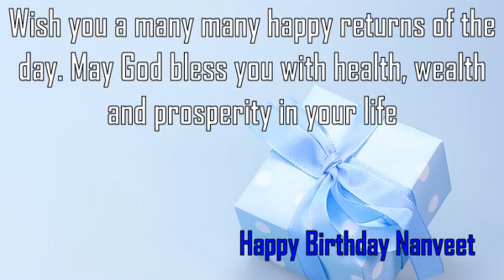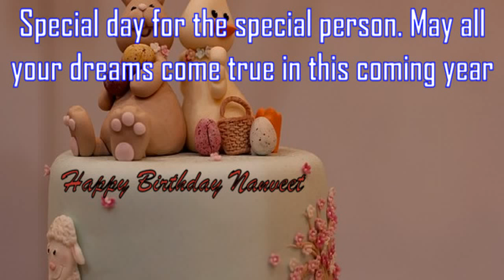Happy Birthday Nanveet Image Wishes✔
Happy Birthday Nanveet Images. Send Personalized happy birthday wishes to Nanveet in 1 min by visiting
GreetName has thousands of image templates to choose from based on gender, age, and relationship. Pick the best image template. Enter Your Name and click 'Generate Personalized Image' button. You can share Nanveet picture birthday wishes to any social network such as Facebook status, Whatsapp status, Instagram, Twitter, Google+, etc